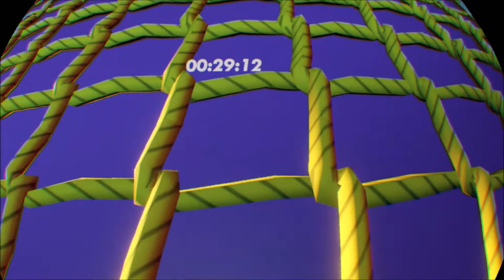I Played Rec Room Today, This is What Happened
Met some Brits, cussed, ran around, standard amount of struggling

My Stuff!